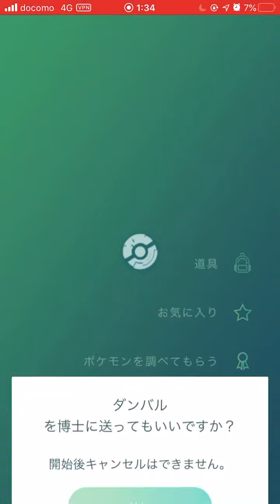GOバトルリーグの報酬でダンバル出現！パイルの実で捕獲する瞬間！！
やったぜ